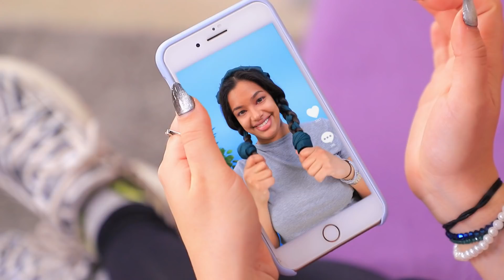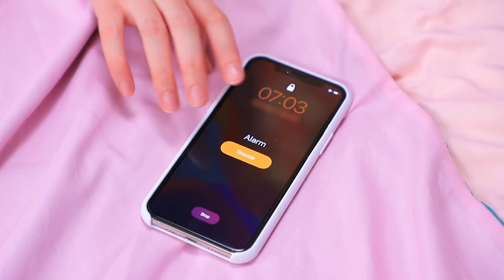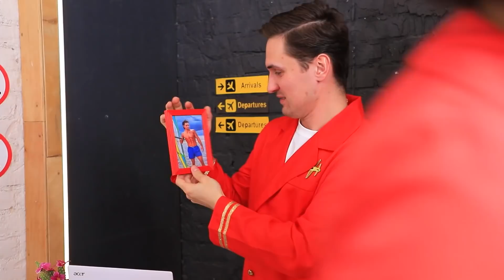Problemi di Capelli Lunghi, Capelli Corti e Capelli Ricci!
Hai i capelli ricci e trovi difficile conviverci? Credimi, tutte le ragazze soffrono spesso di problemi di capelli, indipendentemente dalla loro forma e lunghezza!